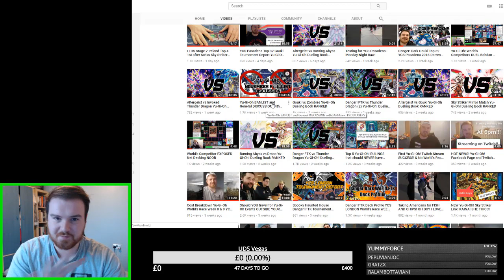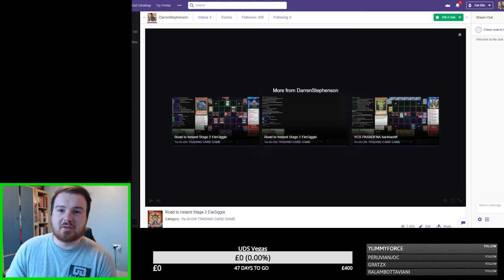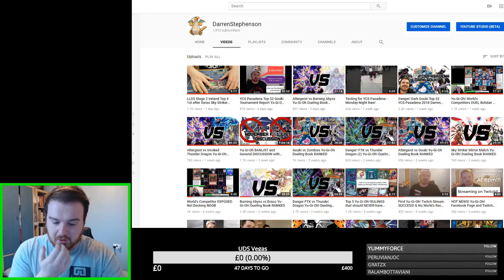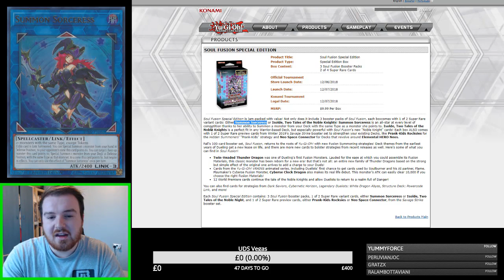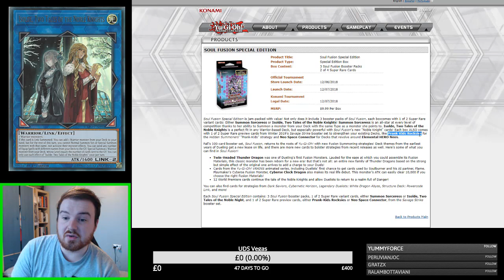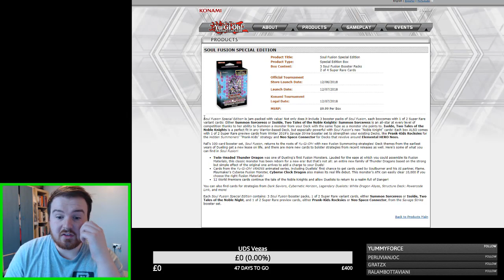Why we WON'T get a ban list before YCS MILAN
Short URL

All you have to do is click the link and the offer maxxc5 will be applied! Then just put your cardboard in the cart, spend over £5, and then get ready to duel!